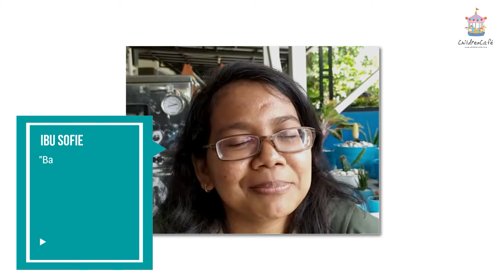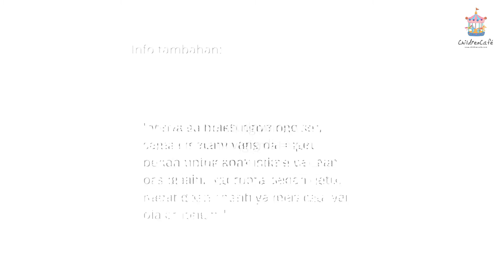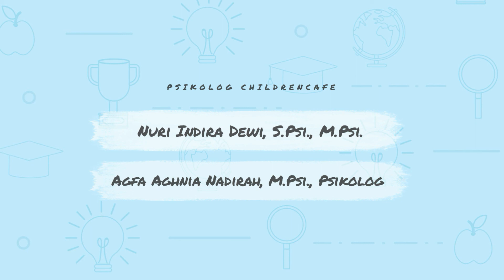Meracau Pada Anak Speech Delay & ADD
Halo, Sahabat CC! Kali ini ada pertanyaan dari Ibu Sofie tentang perilaku meracau yang muncul pada putranya. Informasinya, ananda sudah didiagnosa speech delay dan ADD, apakah ada hubungannya?

Untuk itu, psikolog ChildrenCafe yaitu Kak Agfa dan Kak Nuri membantu menjelaskan mengapa perilaku meracau dapat muncul pada anak dengan kondisi speech delay dan ADD. Simak sampai selesai yaa

Ayo memperkaya diskusi ini dengan berkomentar atau berbagi pengalaman.

~ Punya pertanyaan atau keluhan lain? Mari konsultasikan kepada ahlinya melalui
~ Gabung di Grup WA Ruang Berbagi CC untuk mendapatkan banyak informasi seputar perkembangan anak dan remaja, GRATIS!
~WA Admin dan Informasi: 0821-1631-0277

Suka dan merasa mendapat manfaat dari konten-konten kami? Silakan beri Dukungan Donasi melalui

Time Segment;
00:00 - Intro
00:48 - Opening & perkenalan narasumber
01:22 - Video pertanyaan
02:53 - Ringkasan pertanyaan
05:01 - Hubungan meracau dengan speech delay
06:32 - Hubungan meracau dengan ADD
08:14 - Penanganan harus multi-bidang
12:07 - Informasi media sosial dan layanan ChildrenCafe
12:40 - Closing
12:45 - Outro

Say hi to us!